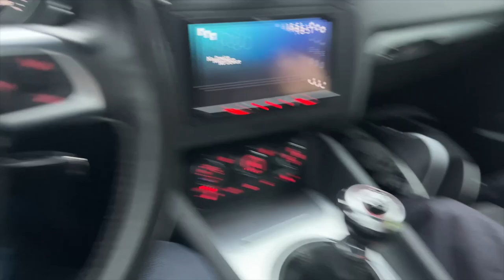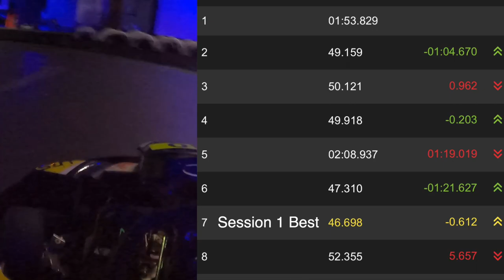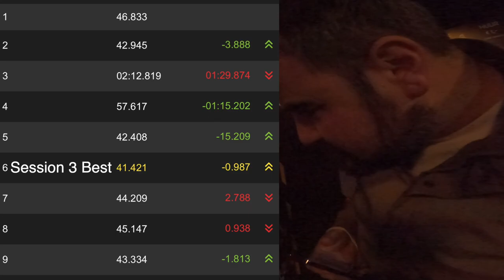Bera Started Go Karting - Improvements Week by Week | Bera the Racer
Bera started GO Karting 3 weeks ago and it's going pretty well until now. Here are the first 2 weeks' results
Week 1 first lap time 67 sec
Week 1 Best: 53 sec
Week 2 Best: 45 sec
Today is Week 3:???